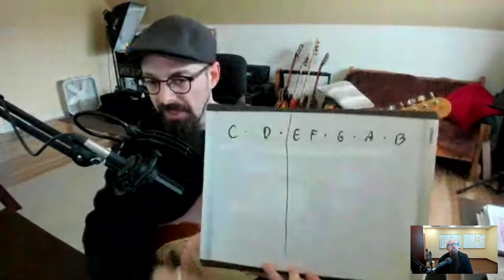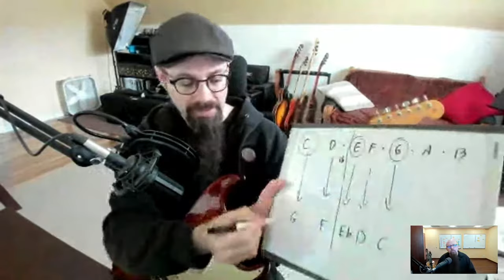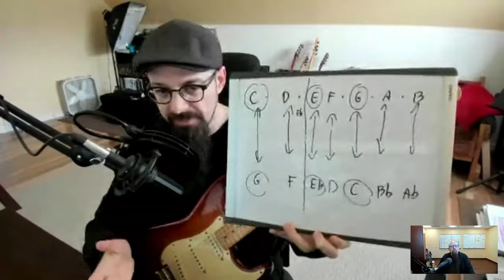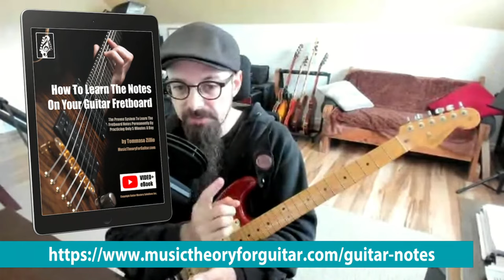What Is Negative Harmony In Music Theory?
A recent concept in music theory called Negative Harmony has gained much interest among musicians. In this live stream, I interview Dr. Tommaso Zillio, the leading authority on music theory for guitar, about negative harmony, what it is, how to learn it and how to use it to make some really cool music.